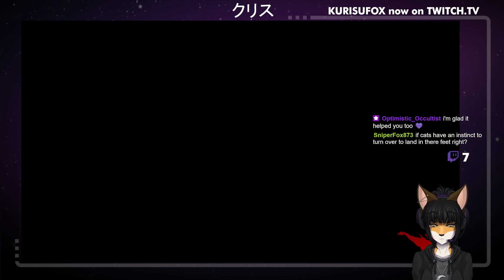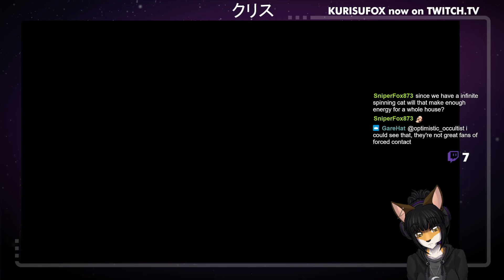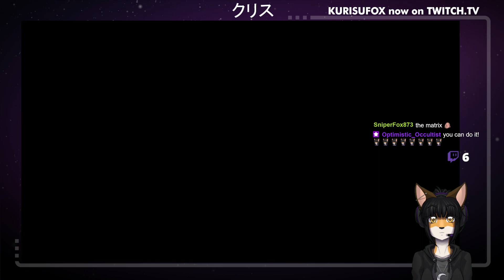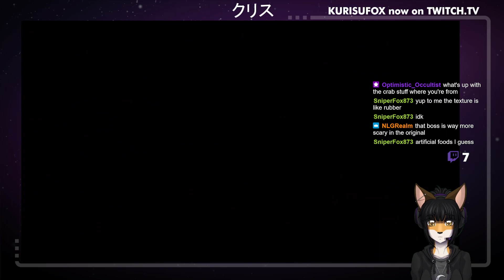KurisuFox Gaming: Spyro Reignited Trilogy Plus Q&A!!